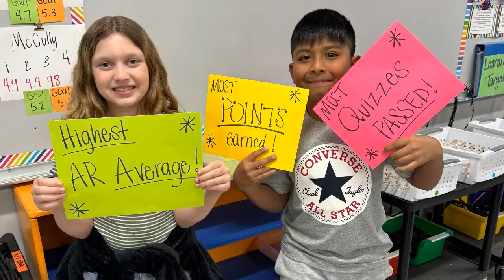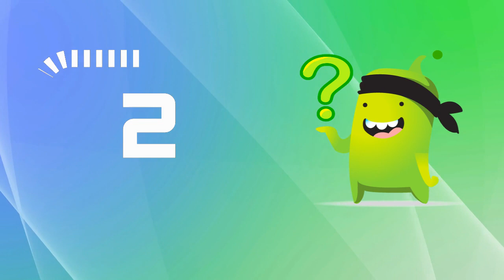CES News 3-25-24